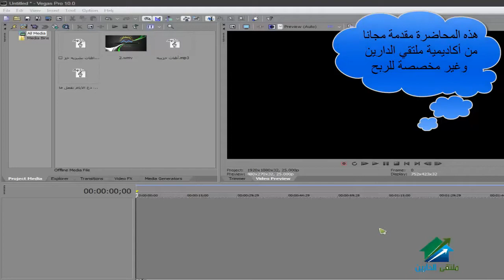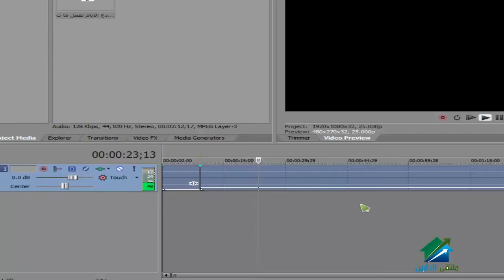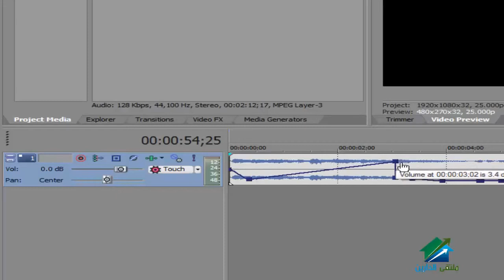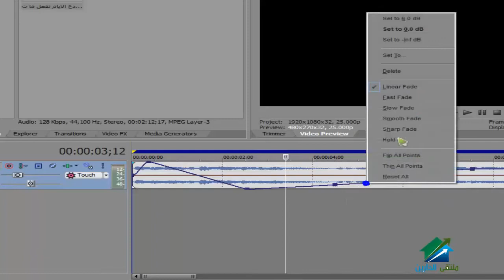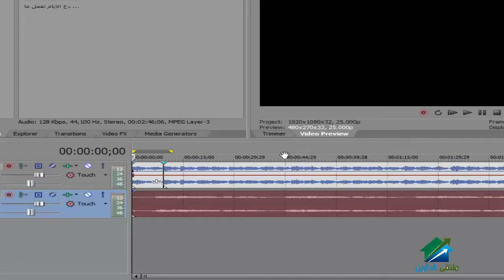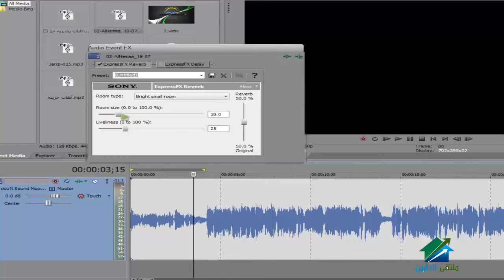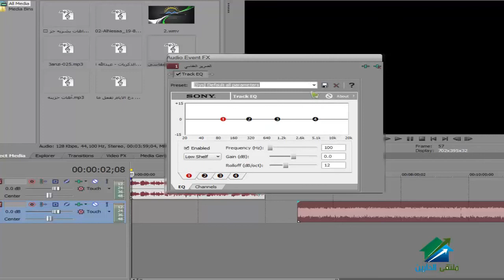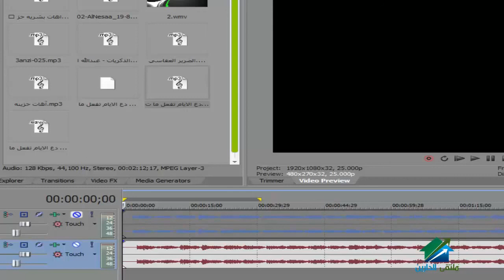Sony Vegas Aldarayn Academy Lecture 5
(¯´'•م.حسن المزوري|Sony Vegas ¸.•'´¯)
الإيفنت الخاص بالدورة :
☆.•**••(¯•.صفحة الأكاديمية على الفيس بوك ☆.•**••(¯•._
☆.•**••(¯•.☆للتطوع معنا فى فريق العمل.•**••(¯•.
☆.•**••(¯•.للتطوع للتدريس☆.•**••(¯•.